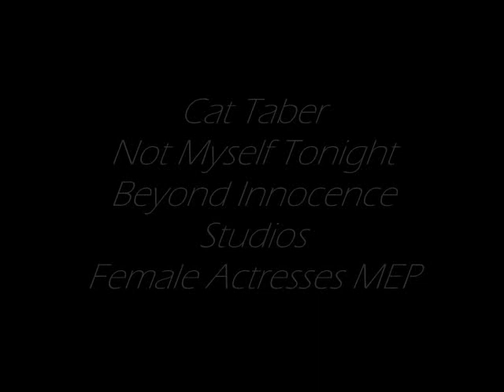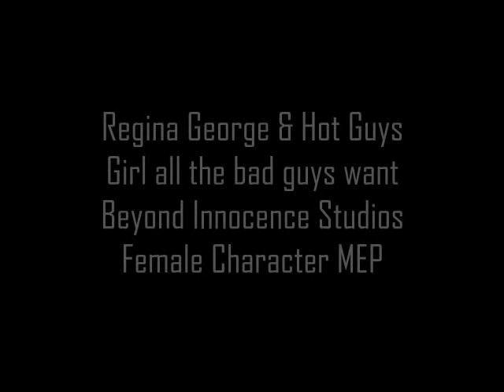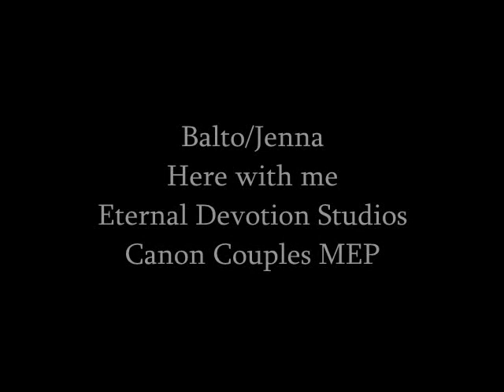Lucy is Not Myself Tonight because she's the Obvious Girl All the Bad Guys Want Here With Me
Video #1: Lucy MEP for MMDS
Song: "Lucy" by Skillet
Type of MEP: Breakup
Footage: Anastasia, Cinderella III, and Treasure Planet
Pairing: Dimitri/Cinderella
Studio: Mystical Miracle Dreams
Notes-- Woah! I haven't done a part for MMDS in a long time it seems! But anyways, I like this one...even if it's not that great. This one was rather difficult. I don't know what I was thinking in choosing this pairing. They're hard to work with{especially for me}. And every video I do with Dimitri is ALWAYS a fail. I shouldn't be allowed to work with him. I don't work that much with Ella{I think that is a cute nickname for her}, but it was nice to do something with her. Ok, so the story is breakup...only I went with the theme of the song, where the girl, "Lucy", dies. Alright, so Ella dies in a housefire{or so I so tried to imply}, and Dimitri tries to save her, but is unable to. So he has to live with that for the rest of his life. The two were young and just starting their life together. Dimitri feels guilty because he feels it was his fault for leaving Ella home alone. oh, I suck at creating good stories...boo! XP

Video #2: Not myself tonight MEP for BIS
Song: "Not myself tonight" by Christina Aguliera
Type of MEP: Female actresses
Subject: Cat Taber
Studio: Beyond Innoncence
Notes-- YAY! BIS is doing an actress MEP! And I knew I wanted to use Cat Taber because she's just so great. She's not one of those well-known super famous actresses. She's so down to earth and friendly. I've had the privelege to talk to her through email before and one day I wish to meet her in person. Alright, so Cat is most famous for being the voice of Padme in the Clone Wars. She's quite awesome I think. I haven't seen her in anything else, but I know she's a great actress and a good person. Not to mention she is so pretty and has a good sense in style, very simple, but elegant. I'm happy she'll be opening this MEP and I can't wait for it to be finished.

Video #3: Obvious MEP for NMS
Song: "Obvious" by Hey Monday
Type of MEP: Crossover Couples
Footage: Quest for Camelot and Road to El Dorado
Pairing: Kayley/Miguel
Studio: Nostalgic Memories
Notes-- I actually like this one! This is a rather cute pairing in my opinion...and I never really cared for Miguel. But props go to Jess for suggesting him for this! Thanks bestie! Ok, so Kayley and Miguel...not much else to say about it really. I didn't create a story this time..so yeah...it's just some fluff. I like it! =D It's cute, right? =D

Video #4: Girl all the bad guys want MEP for BIS
Song: "Girl all the bad guys want" by Bowling for Soup
Footage: Mean Girls, 90210, Vampire Diaries and Syfy Alice
Characters: Regina/Navid/Liam/Stefan/Teddy/Dixon/Hatter
Studio: Beyond Innocence
Notes-- So, I had alot of fun with this! I really love how it came out! Alright, for this one we had to choose a "hot, desirable female" that men "lust after like no tomorrow". I would have picked one of the girls from 90210, but I decided not to. So I chose Regina from Mean Girls, because she just fits the persona so well. This took forever because I kept getting distracted. I LOVE THIS MOVIE! It's one of my all time favorites so I'd stop to watch it alot. Ok, so Regina is the girl that all thest hot guys want{well, maybe except for Stefan. He doesn't look too pleased}, but she's not going to give them any chance{Seriously, what's her problem?! They're all sooooo hot!} And I guiltily added Liam in there the most since he's my biggest crush!{but I LOVE all these guys. funny I added Hatter in there} But, anyways...I love the coloring as well! Overall, I'm quite happy with this one! =D

Video #5: Here with me MEP for EDS
Song: "Here with me" by Dido
Footage: Balto
Pairing: Balto/Jenna
Studio: Eternal Devotion
Notes-- I love the simplicity of this one. I think it's rather beautiful actually. Yes, I have made a part for another MEP with this song{one of my first actually...and sadly it wasn't ever completed} so I redeemed that with this part. I chose Balto and Jenna because I love the movie Balto and I promised myself I would use them in a MEP one day. So here it is. I chose an animal pairing because they are not used enough in MEPs I think. Also, I'm quite pleased with the coloring/texture effect in this one{though it may be a bit bright} XD.